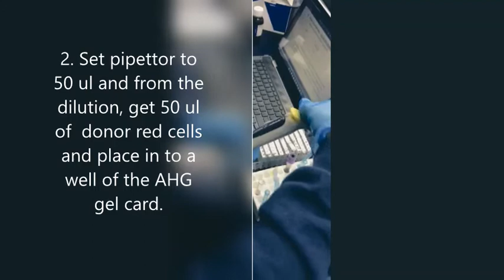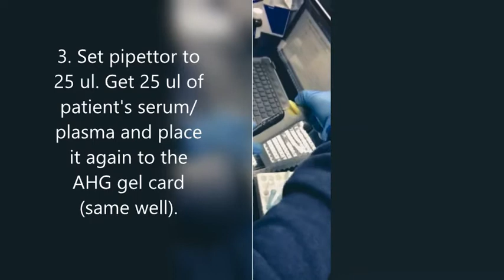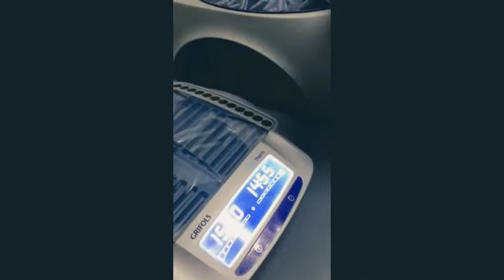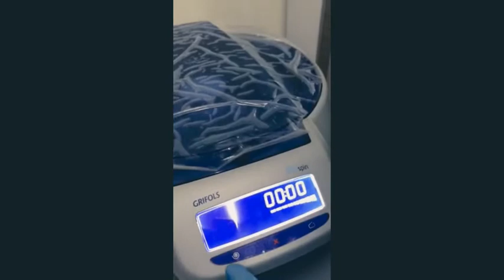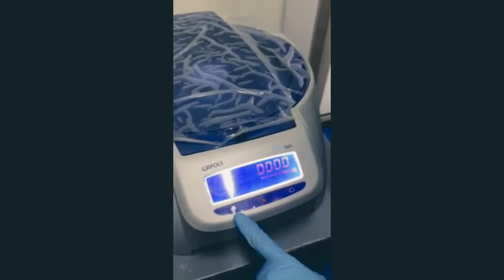Major Crossmatching using Grifols DG Gel System